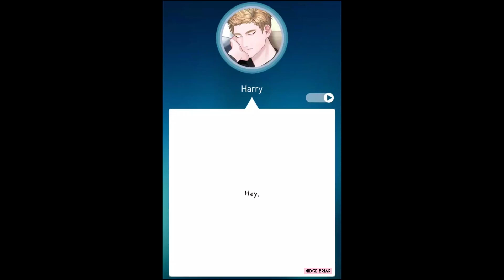The Ssum | APRIL FOOLS Harry Says You're the Cutest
...Except it's a lie.

2023 April Fools Special